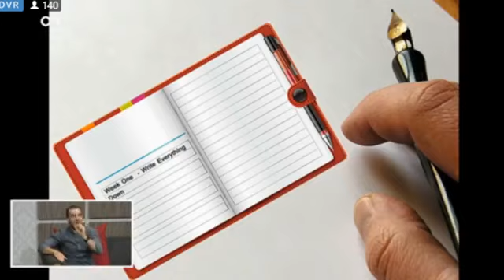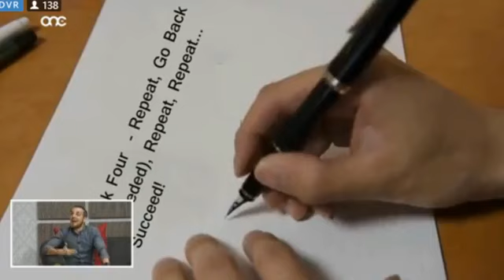X’se naghmel MATUL s-Sajf ghal mod kif nidher u nhossni?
Xi Mistoqsijiet ohrajn? Suggerimenti? Ibghatli fuq Facebook jew SMS fuq: 99003909 u niehu gost nisma’ minghandek.

Kalamita Alfred Zammit PhilCope Designs ONE.com.mt One TV (Malta)